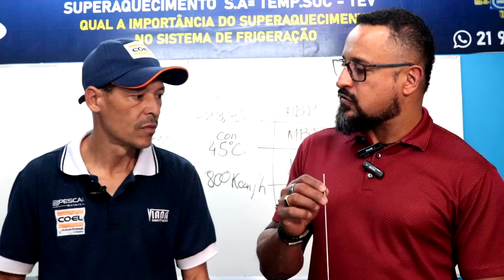Dicas sobre soldas foscoper, silfoscoper e prata com especialista da Harris Brasil